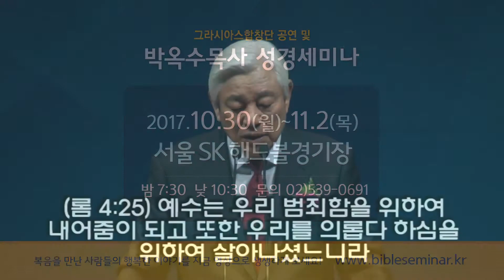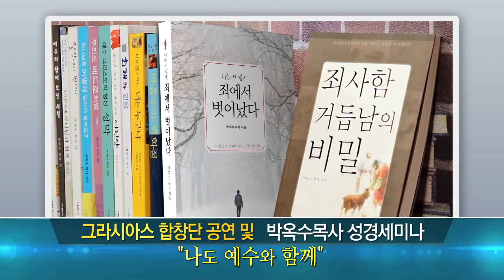기쁜소식선교회 2017 후반기 서울지역 성경세미나 말씀광고